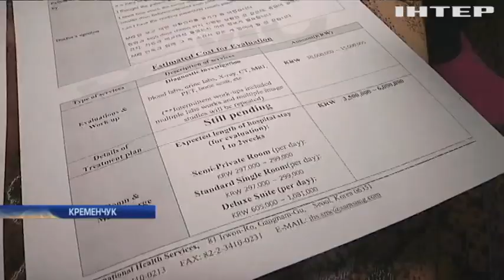У Кременчуці 16-річний Валентин бореться з раком